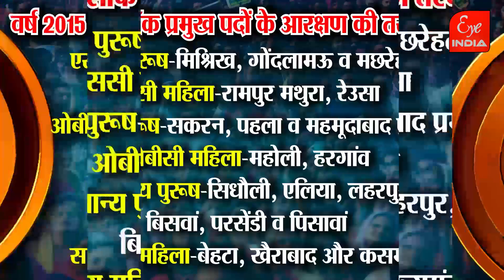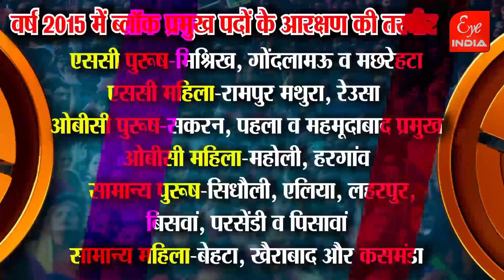19 ब्लॉक प्रमुख पदों पर कितनी सीटें रहेंगी आरक्षित ?@EyeIndia